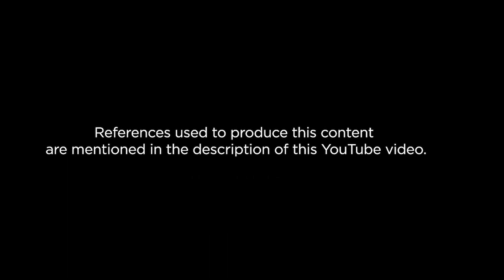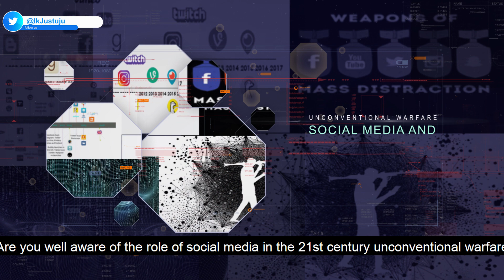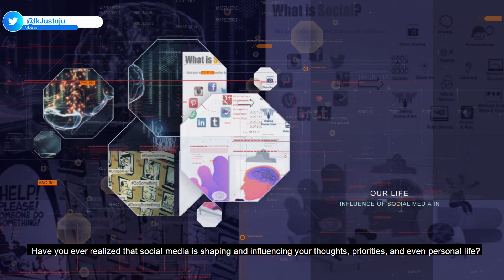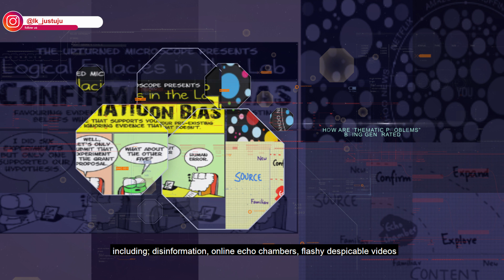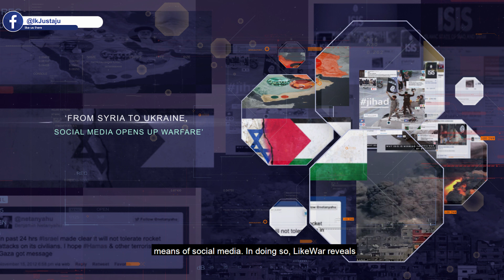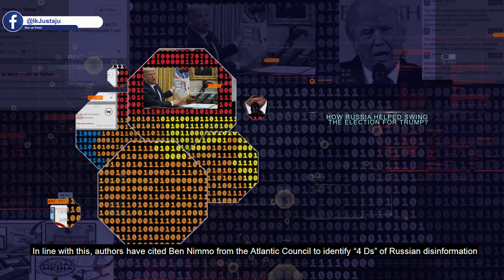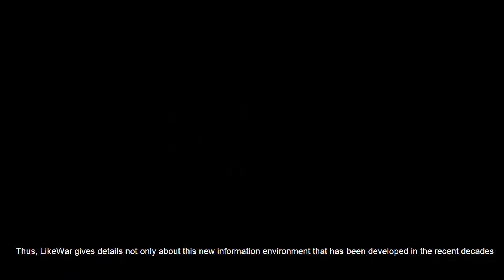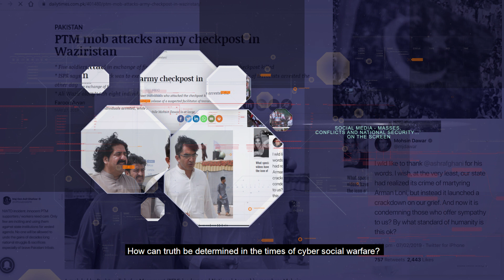Book Review -- LikeWar: The Weaponization of Social Media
‘LikeWar: The Weaponization of Social Media’ written by Peter Warren Singer and Emerson T. Brooking. It was published in 2018. The authors of this book are international political and defense experts.

Script: Haleema Khalid (Twitter ID @KHaleema746)
Narration: Hamza Baloch (Twitter ID @hemzabaluch)